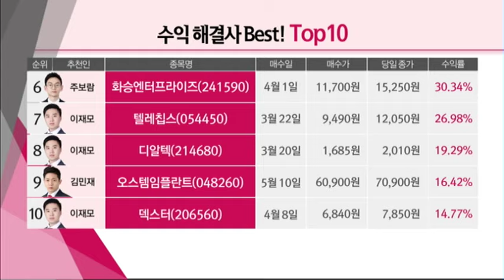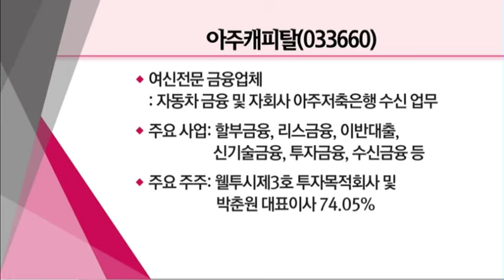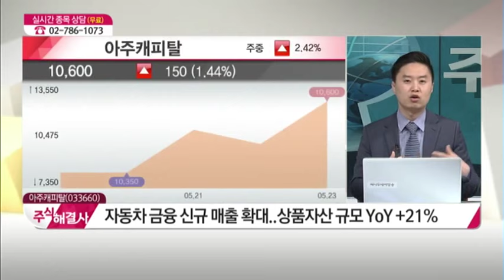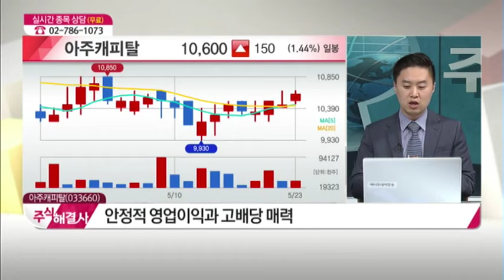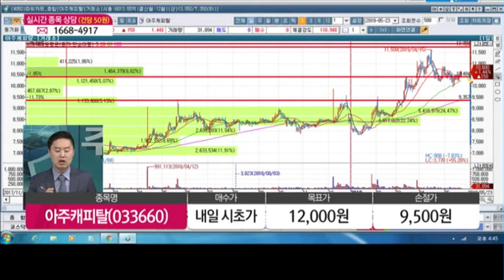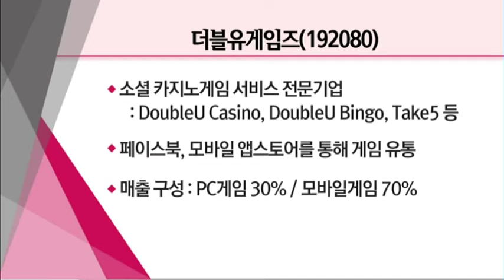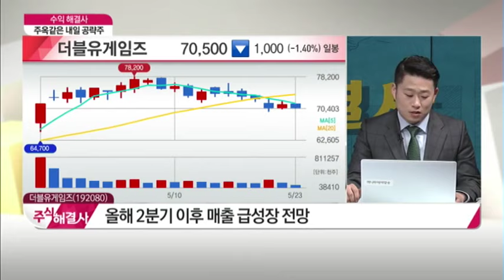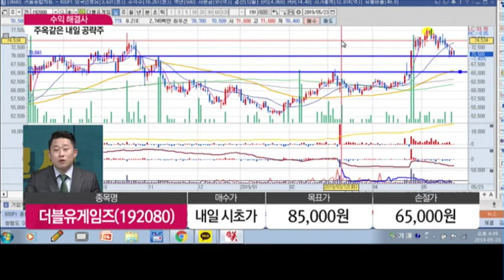[수익 해결사] 내일 공략주! '아주캐피탈(033660), 더블유게임즈(192080) / (증시, 증권)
05/23 주식 해결사